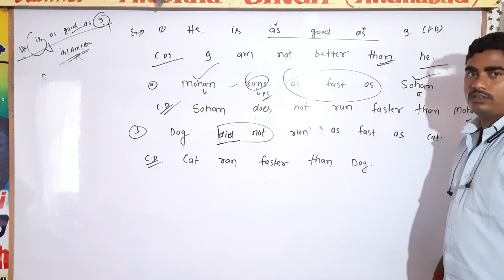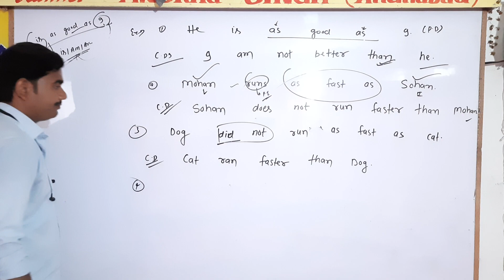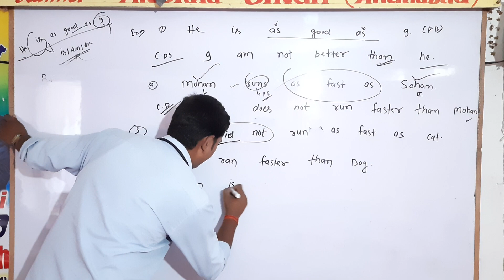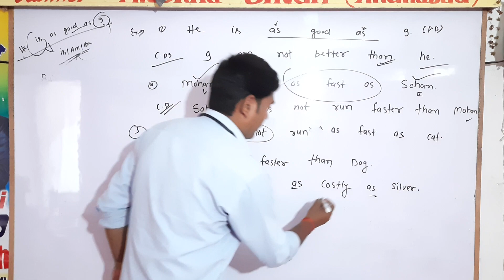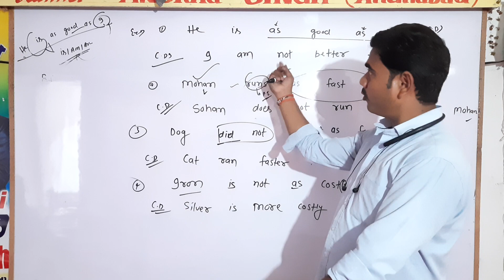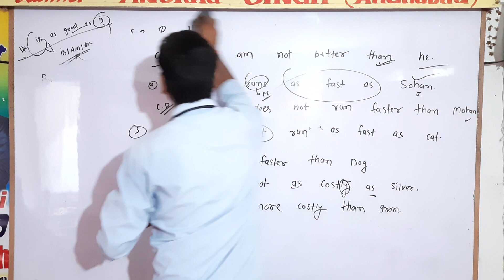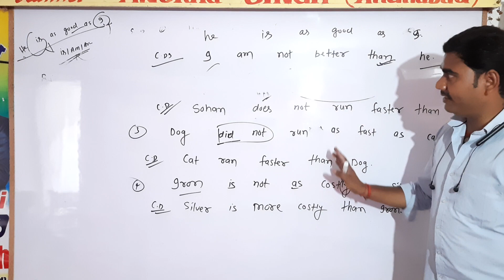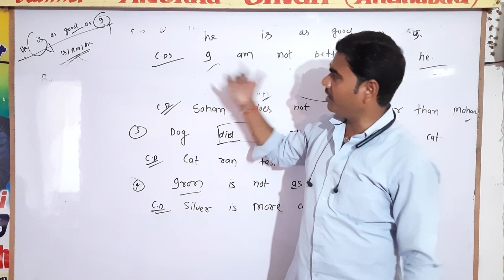Degree 5th day's ka rest part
Degree study